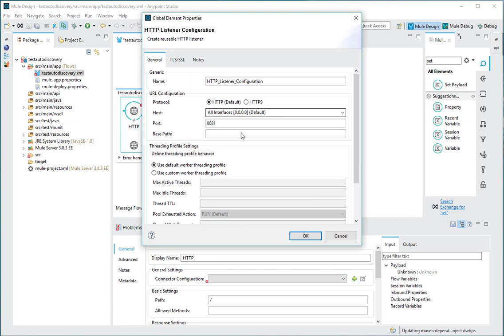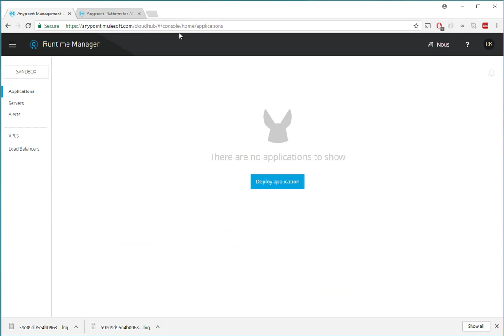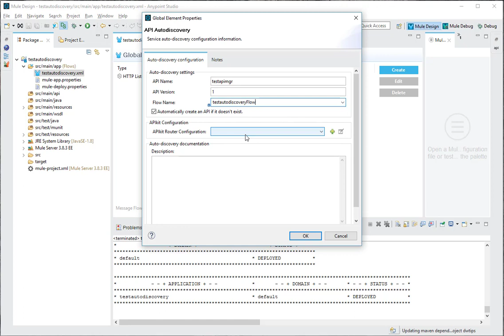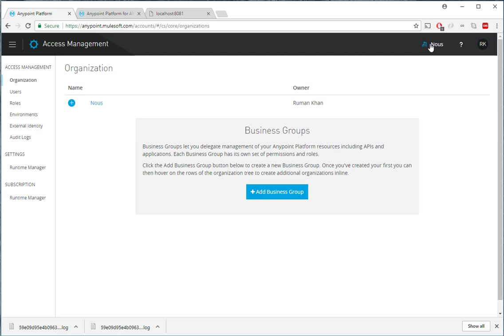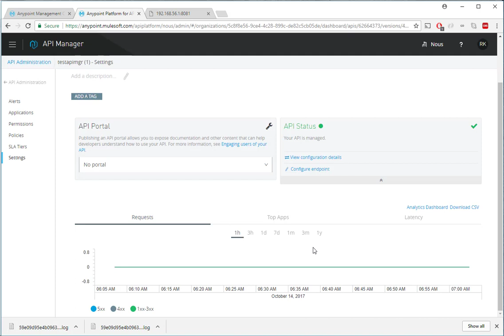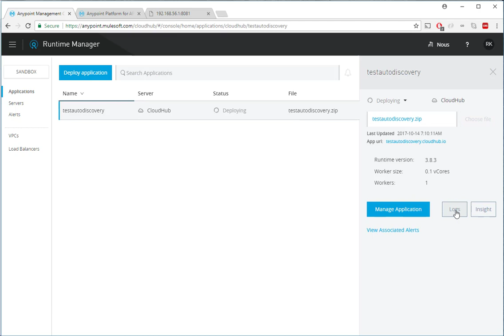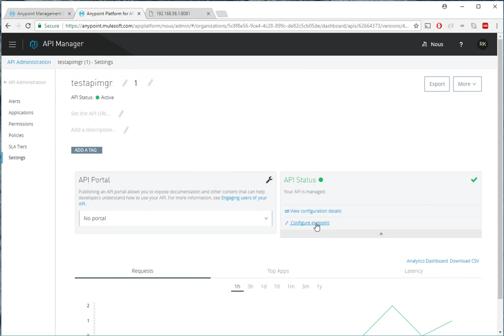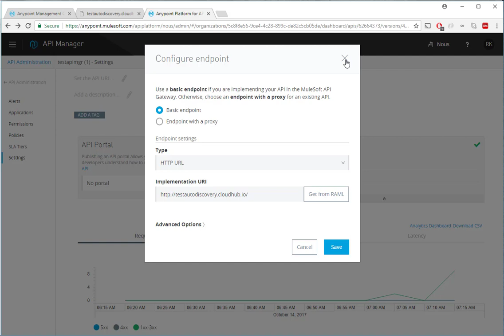API AutoDiscovery - MuleSoft API Manager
This video walks through how to enable API AutoDiscovery for API built using Mule runtime.